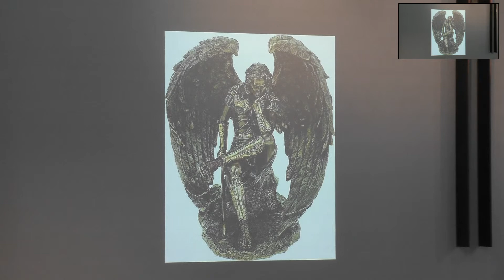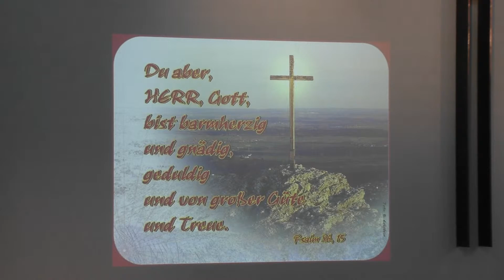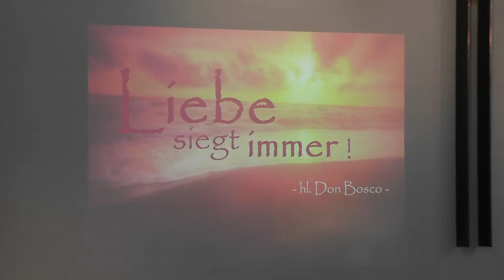Predigt von Pfr. Bodo Windolf vom Sonntag, 23. Juli 2023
Christus Erlöser; 16. Sonntag im Jahreskreis;  Erste Lesung Weish 12, 13.16–19; Zweite Lesung Röm 8, 26–27; Evangelium Mt 13, 24–43 - Lasst beides wachsen bis zur Ernte.
Die Predigt von Pfr. Bodo Windolf "Wie mit dem Bösen umgehen?" gibt es zum Nachlesen